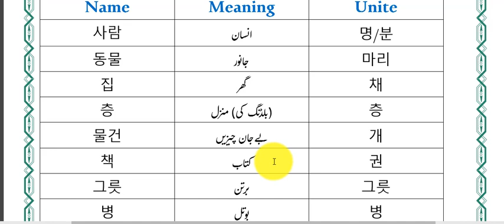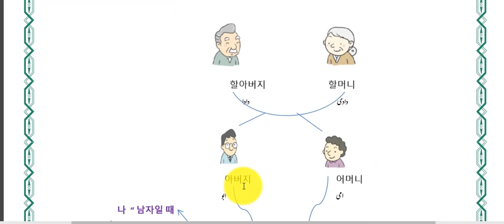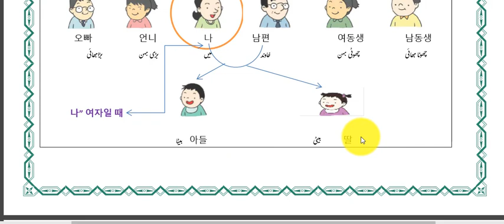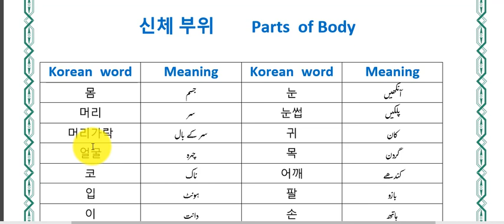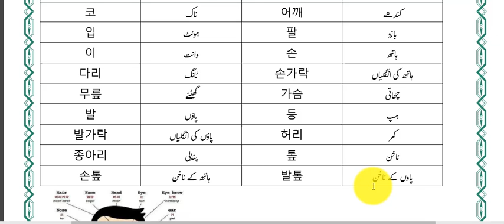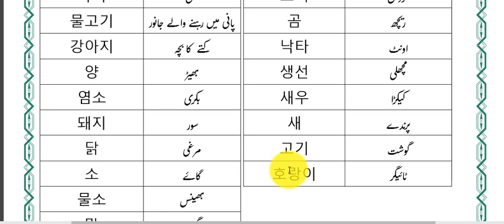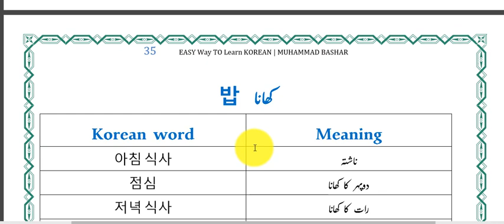Basic Korean languages is completed urdu 6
Basic Korean languages is completed urdu 6pakistan korean language Korean Language Channel provides variety of course for the beginners and professionals to improve their verbal and writing skills as well as to provide information regarding Korean country and working in Korea, or visiting as a tourist.At this channel you can also find information about visas.